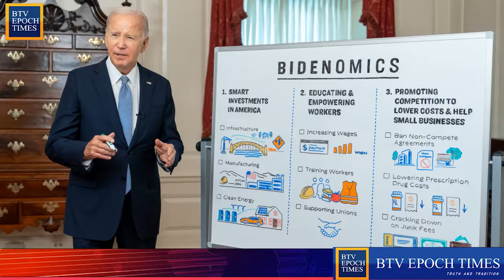Thẩm phán Scott McAfee chấp thuận kiến nghị của Trump trong vụ kiện lật ngược cuộc bầu cử ở Georgia